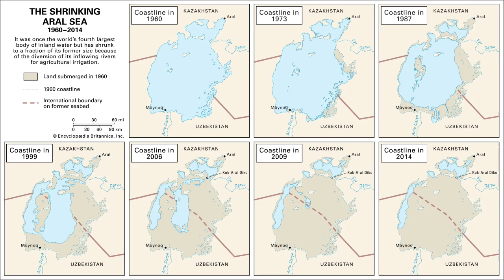Aral Sea SLOWLY being Restored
After nearly vanishing completely, drying up over decades because of human activity, efforts by central asian nations are beginning to very slowly restore the Aral Sea.